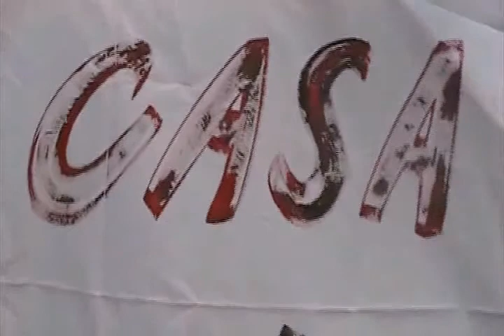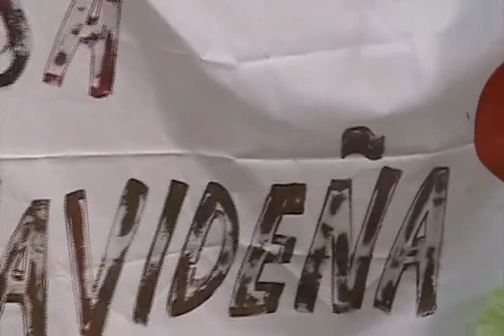Feria microempresarial 2009_03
Corazón por Cumaribo